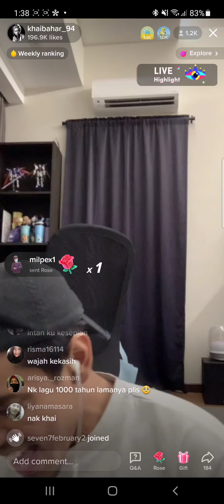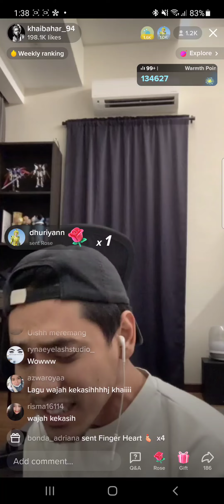29/3/2022 Khai Bahar cover Cinta (Marsha)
TikTok LIVE Khai Bahar